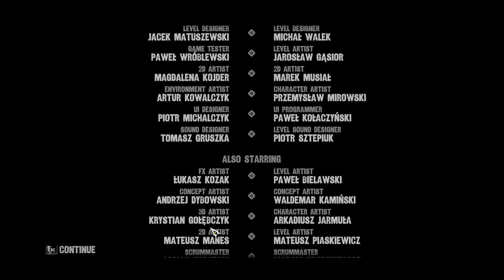FINALE - Let's Play Call of Juarez Gunslinger [#13] [Blind/FullHD]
►Ballern was das Zeug hällt in Call of Juarez Gunslinger geht so richtig die Post ab, und gute Sprüche und Humor gibts auch noch dazu !!

►Plattform : PC

►Auf Hart

►Blind

►Entwickler : Techland

►Publisher : Ubisoft

►Spiel-Engine : Chrome Engine 5

►Worum gehts in Call of Juarez Gunslinger ?

In CoJ: Gunslinger schlüpfen wir in die alte Polygonhaut von Kopfgeldjäger Silas Greaves, für dessen Berufung es im Jahr 1910 keinen Bedarf mehr gibt. Was Herr Greaves aber nach wie vor verdammt gut kann: Geschichten erzählen. Unser Cowboy findet schnell ein Grüppchen, das von seinen Abenteuern hören will. So beginnt der Revolverheld zu erzählen. Mit finsterer Stimme erklärt er den Weg durch die insgesamt 14 Levels und lügt, dass sich die Balken biegen. In diesen Momenten verändert sich plötzlich die gesamte Spielwelt. Dann wachsen aus dem gefrorenen Winterboden plötzlich rote Ahornbäume. Scheunen ragen hervor und gelegentlich verschwinden sogar die Gegner oder wechseln die Fraktion. So ist Call of Juarez: Gunslinger ein ungeheuer lustiges Spiel, da es sich und seine Geschichte nicht zu ernst nimmt.